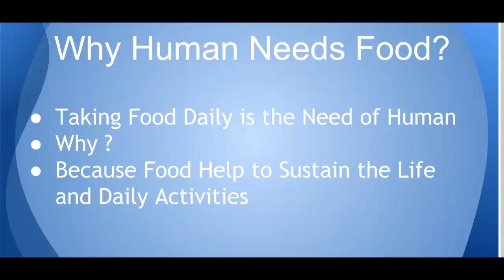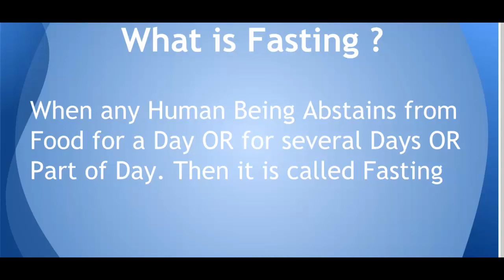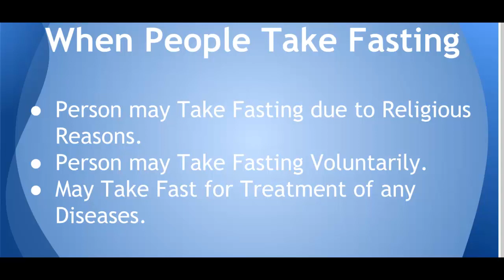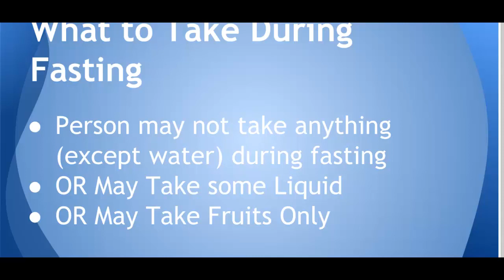Fasting and Benefits of Fasting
Fasting is mainly abstaining food for some time and rejuvenating the body. When any Human Being Abstains from Food for a Day OR for several Days OR Part of Day. Then it is called Fasting

A Person may Take Fasting due to Religious Reasons OR  Person may Take Fasting Voluntarily OR May Take Fast for Treatment and Cure of cronic Diseases.

During Fasting Person may not take anything (except water) during fasting, OR May Take some Liquid, OR May Take Fruits Only.

End of Fasting

End of Fasting is Very Important. There may be Adverse Effects if Fasting Ended Without Following the Proper Procedure.
Experts' Advice is Must.

juice fasting
prayer and fasting
fasting diet
fasting tips
fasting weight loss
benefits of fasting
christian fasting
fasting diets
fasting blood test
blood test fasting
daniel fasting
ramadan fasting times
fasting blood sugar
fasting glucose levels
fasting diet pills
fasting retreats

Many say fasting as Dadi Maa Ke gharelu Nuskhe also.